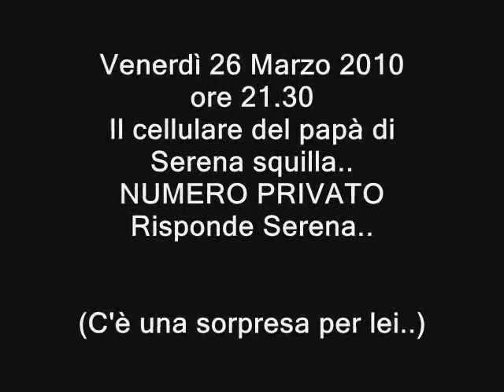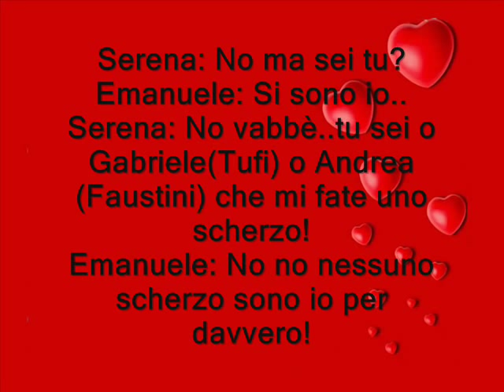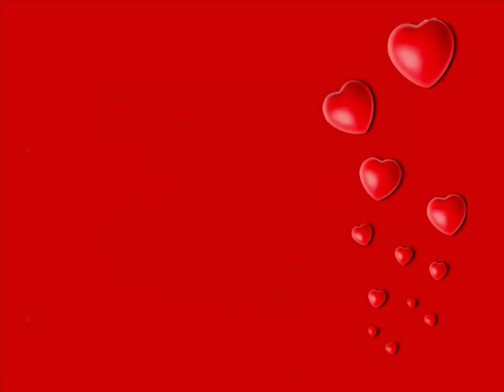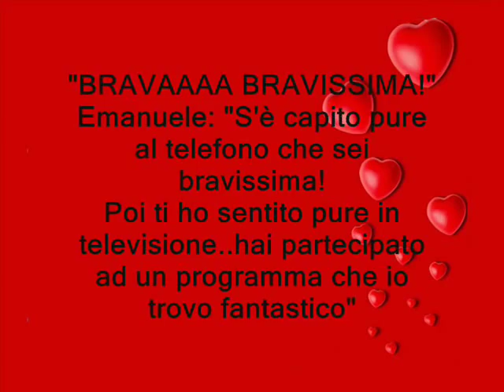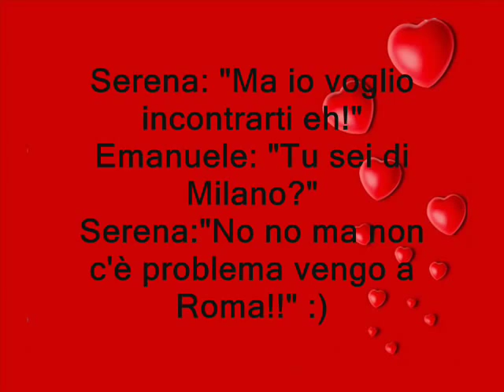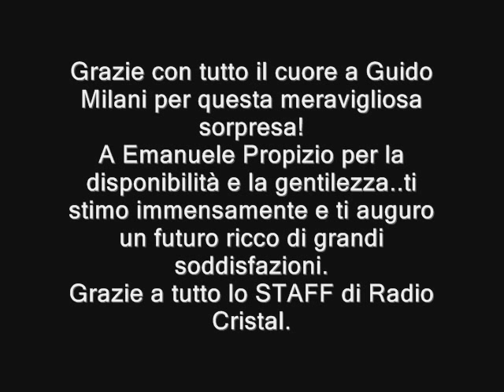Serena Rizzetto riceve una sorpresa.wmv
Sorpresa per Serena Rizzetto di "Ti lascio una canzone"